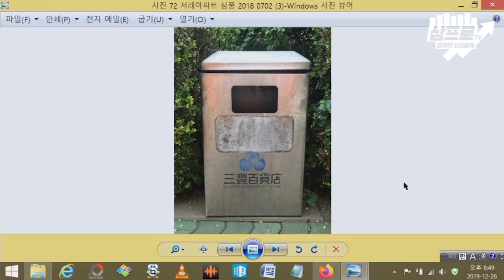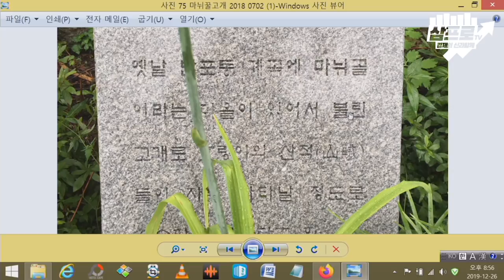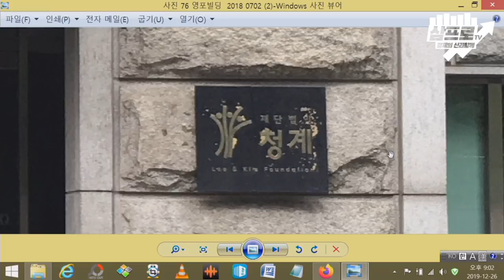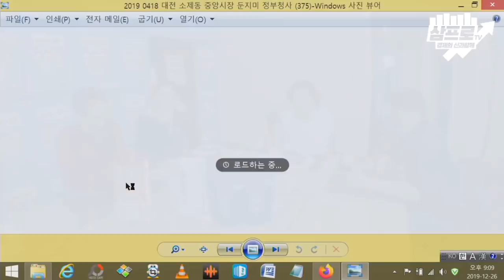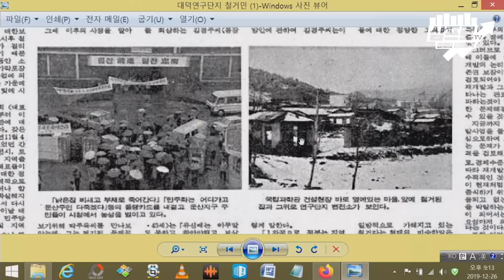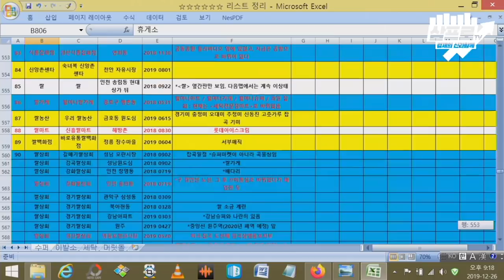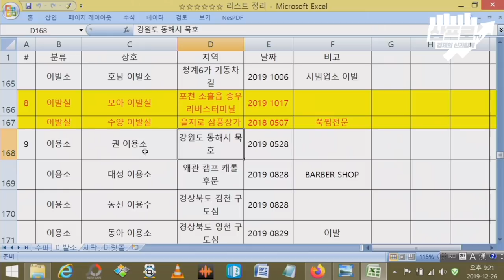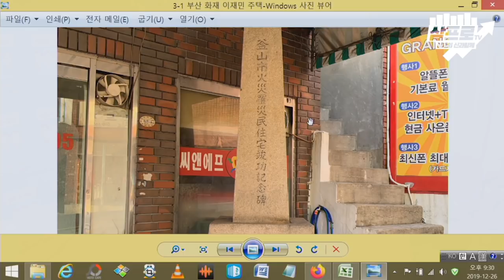서울의 근현대사를 돌아보는 강남 답사 코스! 강남의 역사 3부 (f.김시덕)_책과함께스페셜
감사합니다.